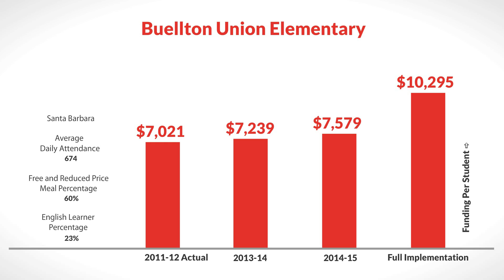LCFF for Buellton Union Elementary